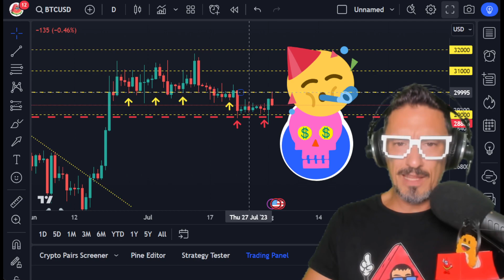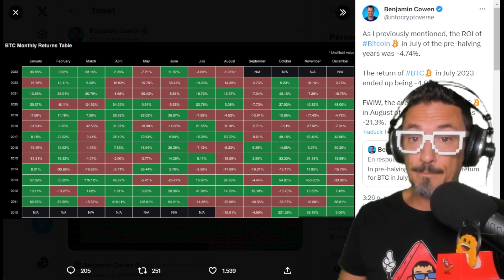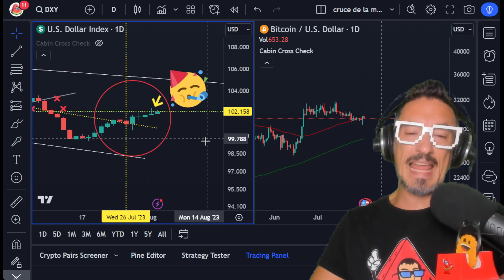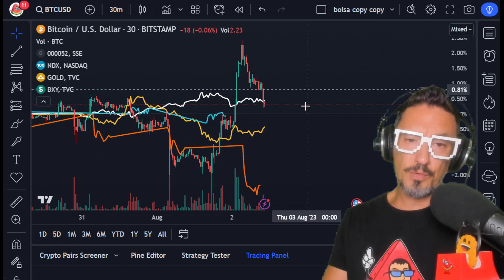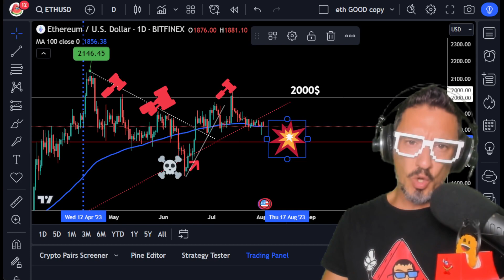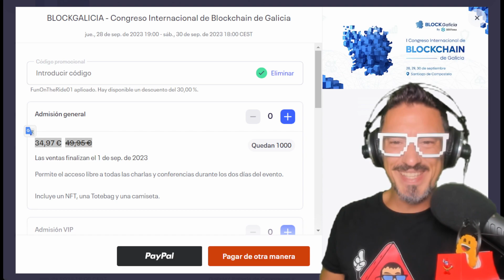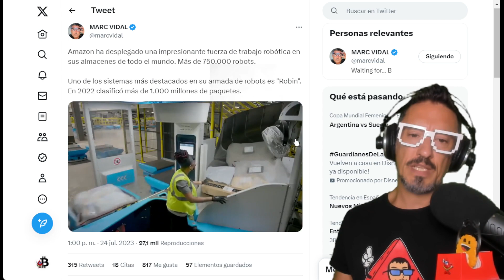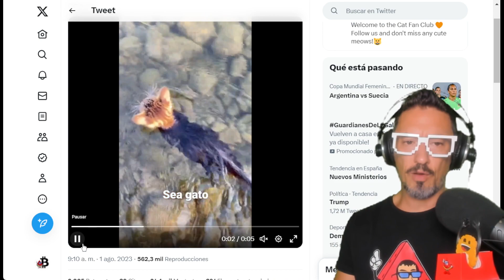CRYPTO ¡SOMETHING BIG ABOUT TO HAPPEN!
What is happening with BITCOIN, CRYPTOCURRENCIES and Altcoins!? Did you know that Michael Saylor has made off with $4.5B in BTC? Did you know that one of the most important banks in Dubai already has a CRYPTO license? All this and much more: news, contests and raffles in this video! Top Cryptonews! FunOntheRide

⭐ CoinEx ➤ Join CoinEx with your friends, trade 700+ high-quality assets instantly, and stay safe with 100% reserves.

DEXTools & BlockGalicia 💙 International BLOCKCHAIN GALICIA Congress!

🟣Are you not using the security of a Cold Wallet? What are you waiting for? Get a Ledger Nano S or X now!

⭐ Where can I BUY CRYPTOCURRENCIES?

⭐ Where do I look for PROFITABILITY for a small part of my PORTFOLIO?

00:00 Presentation
00:23 Bitcoin Analysis! 20% drop in August!?
Micro Strategy All in BITCOIN!
07:08 Markets, Altcoin and Meme Coins!
Ethereum ETH August Forecast!
12:57 NFT News, Metaverse, Augmented Reality!
15:22 Community and Kittens
17:02 Farewell, Outro